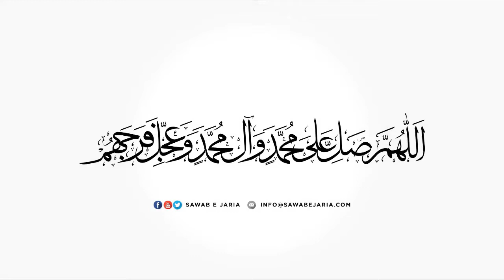Maulana Nadir Sadiqi Sahab | Maqam e ismat aur Imam Sajjad as. | 31st Aug 2022(Day3) | [SawabeJaria]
Maulana Nadir Sadiqi Sahab

Maqam e ismat aur Imam Sajjad as.

31st August 2022 (Day 3)

[SawabeJaria]